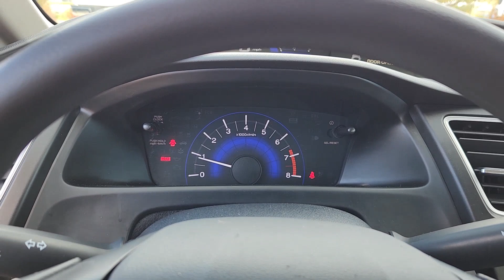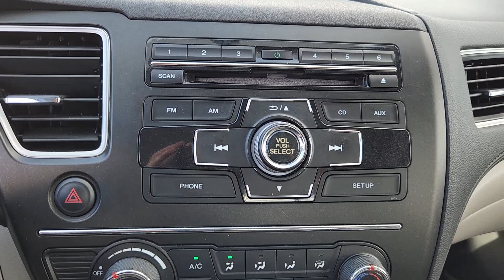2015 Honda Civic LX CO Southern Colorado, Colorado Springs, El Paso County, Colorado, PowersAut...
Pre-Owned 2015 Honda Civic LX available at Corwin Honda located in 4955 New Car Drive, Colorado Springs, CO, 80923. Servicing the Southern Colorado, Colorado Springs, El Paso County, Colorado, PowersAutoPark area.
Please mention the stock DH188032A when you contact the dealership for this vehicle.

Look no further than the  2015  Honda Civic.  Experience the perfection that is the  Civic Sedan. Smooth, efficient, sporty, aggressively powerful, loaded with the latest technology, and refined style. These are just some of the great options this vehicle comes with: Keyless Entry, Back-Up Camera, Steering Wheel Audio Controls, Alarm, Electronic Stability Control, Traction Control, Passenger Vanity Mirror, Tire Pressure Monitoring System, Adjustable Steering Wheel, Trip Computer. Don't settle. Get into the automotive icon that has earned its reputation for excellence over and over again. Drive the Honda Civic Sedan.